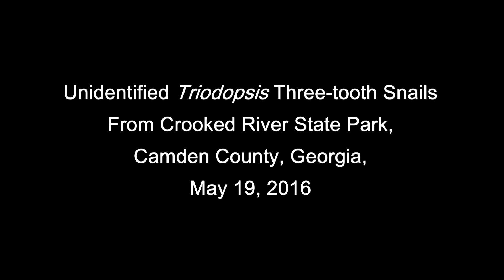Unidentified Triodopsis Three-tooth snail from Crooked River State Park, Georgia